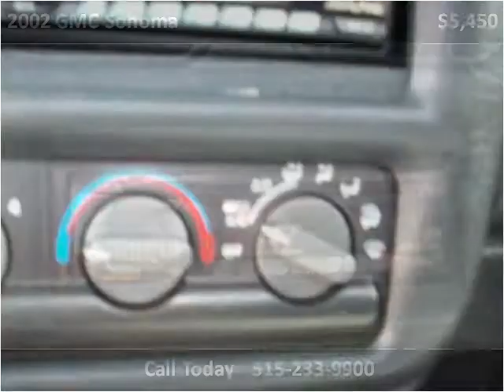2002 GMC Sonoma Used Cars Ames IA